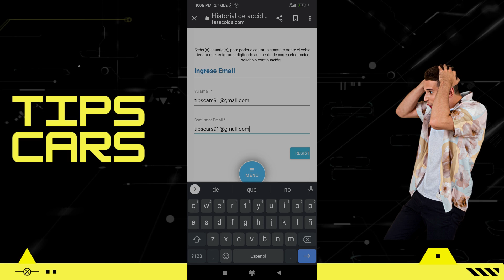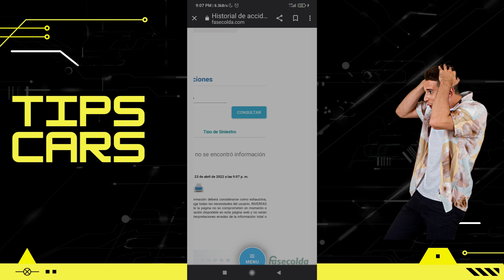🚨SINIESTROS🚨 en los CARROS- ¿Cómo saber si MI CARRO tiene SINIESTROS?✅🔥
Mira mi ultimo video en Spoiler Tv

Lo que debes hacer para saber si tu carro tiene siniestros.
Los siniestros son los daños que sufriera el carro y por los cuales la aseguradora pagara.

carros recomendados
autos recomendados
carros para estudiantes
autos para estudiantes
carros para poco presupuesto
carros económicos de combustible
Renault twingo
twingo
Hyundai getz
Chevrolet spark